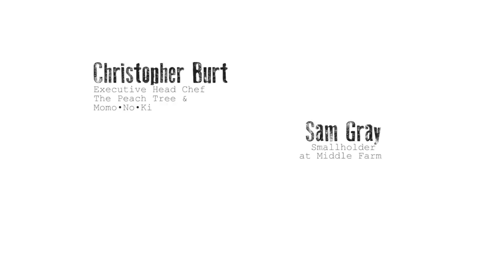Doing It In Wellies Short Documentry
Our video illustrates the need for restaurants to work with local suppliers whist coinciding with the launch of Sam Grays New book - 'Doing it in Wellies' - It highlights the day to day struggles of a small holder in rural Shropshire, & showcases one of Shrewsbury's Best restuarants.